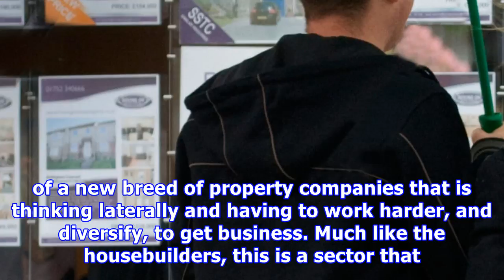Falling home sales and a letting fee ban: is this the end of the high street estate agent?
Step into trendy Sans Pere in London’s Shoreditch and you can pick up a flat white or a chia seed pot, and shop for scented candles, a Scandinavian-designed sofa – or even a home.   Described as a “lifestyle house”, the fashionable space has been designed to be Instagrammed, with a café – serving avocado ice cream – patisserie (complete with choux pastry workshops), interior design and architecture practice, homeware shop and estate agency.  As activity on the housing market continues to dwindle...